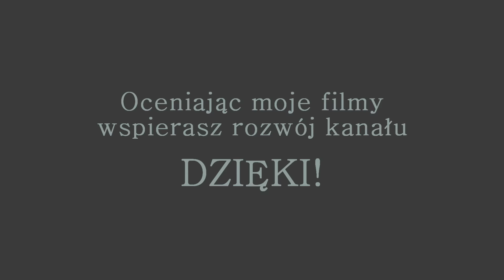Bloons TD5 PL - #09 - Wyzwanie : Sami super bohaterowie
►Gra: Bloons TD5
  ►Platforma: Steam

 MKO
 58-100 Świdnica

  ►Steam: safemod098
  ►Snap: SafemodTV
►Muzyka tła z biblioteki YT: Locally Sourced, Watch It Glow, Parasail, Sugar Zone, Clear Eyes, Without A Sound, Wish You'd Come True